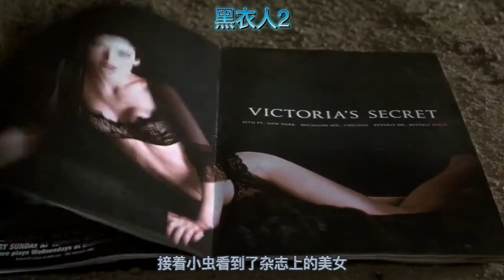地球人想要劫持外星人，其實地球人都生活在櫃子裡《黑衣人2》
喜歡記得點贊評論分享
你的關注是我繼續的動力